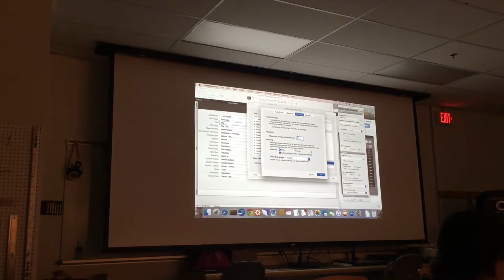Filmmaker lecture 8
Text 更换重复项 最大项